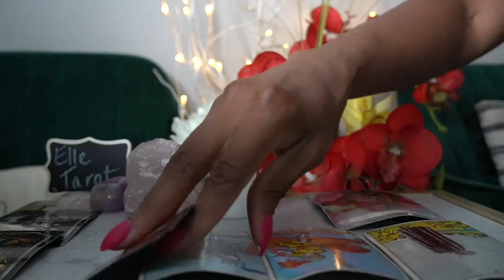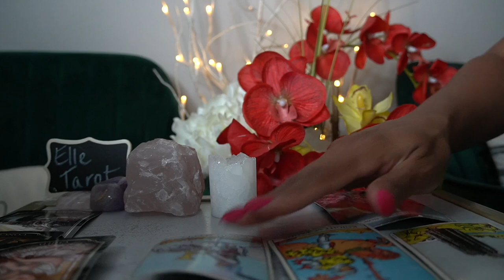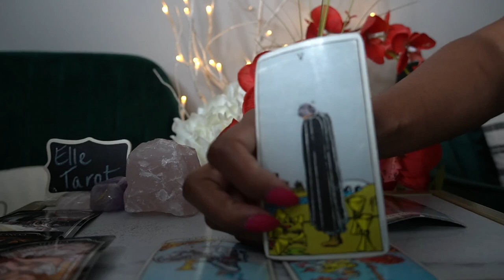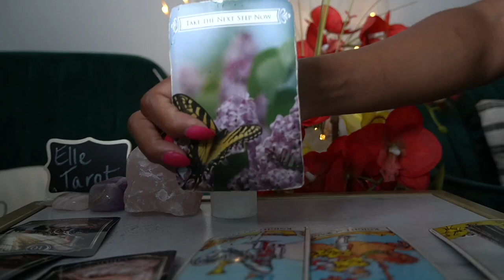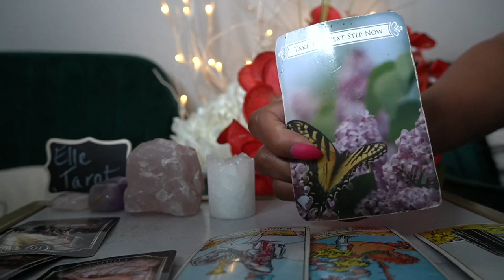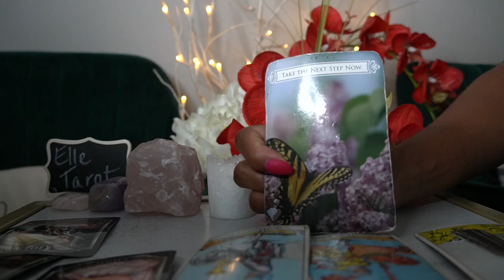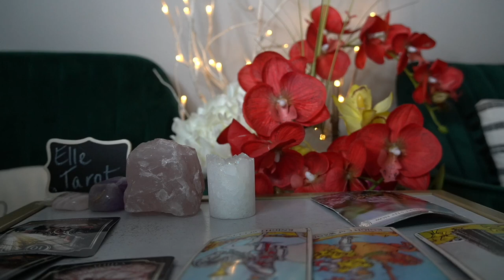LIBRA 72 HR JUL '21 WHEN YOU LEFT YOU; IT CHANGED THIS PERSON FOR GOOD